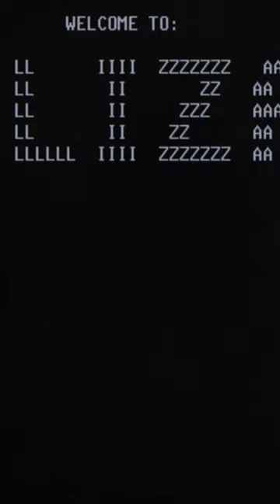Spaghetti with hot dogs cut up in it🍝🌭🤣sitcom